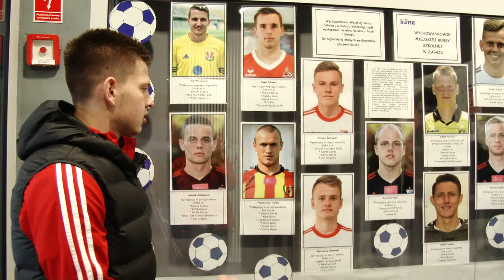Zgubiony paszport, lasery i droga Żurkowskiego, czyli historia Daniela Ściślaka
Daniel Ściślak zatrzymuje się przy wejściu do Miejskiej Bursy Szkolnej w Zabrzu, uśmiecha się i nieśmiało spogląda w stronę tablicy, na której zawieszone są zdjęcia kilkunastu piłkarzy, będącymi absolwentami tej placówki. Nazwiska znane i nieprzypadkowe. Jest Rafał Kurzawa, jest Paweł Olkowski, jest Tomasz Bandrowski, jest Przemysław Trytko i jest w końcu Łukasz Piszczek. Ten ostatni zwraca największą uwagę. Gwiazdor pierwszego formatu. Ściślak zdradza, że imponowała mu ta lista i zawsze marzył, żeby się na niej znaleźć. I ta sztuka mu się udała. Od kilku miesięcy jego twarz wisi obok tych wszystkich osobistości. Ale on wie, że jeszcze długa droga przed nim. Na razie rozegrał kilkanaście spotkań w Ekstraklasie, zadebiutował w reprezentacji U-21 i rozbudził w sobie apetyt na wiele więcej.frrt